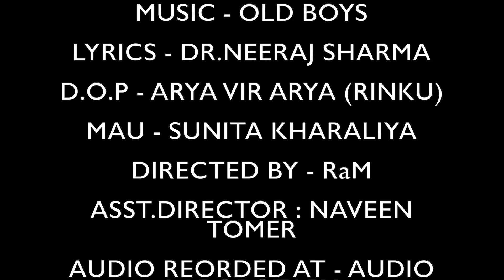DHOKHA | THE LIFE MYSTRY | PRESS CONFERENCE | 08-08-2017